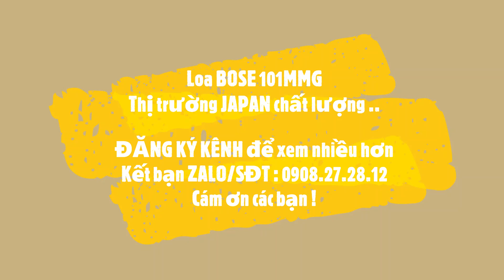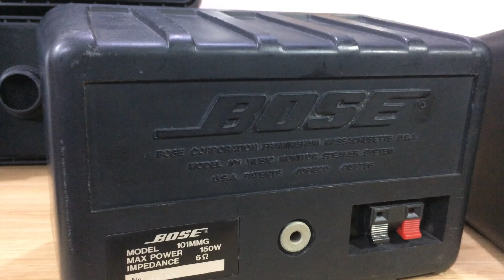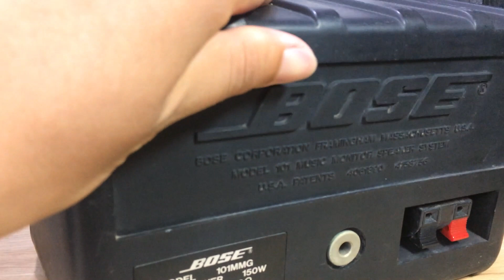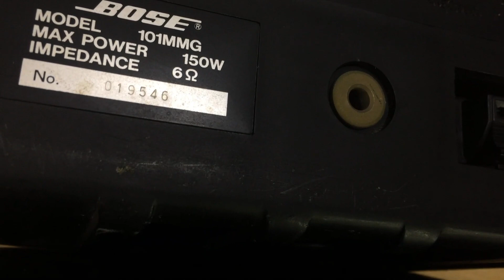BOSE 101MMG xịn đẹp, Nhật về 2 cặp | Zalo 0908--27--28--12.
Loa tay Bose 101MMG hàng chuẩn xịn chính hãng Made in USA, đã ngưng sản xuất, hàng thị trường Japan nên chất lượng rất tốt